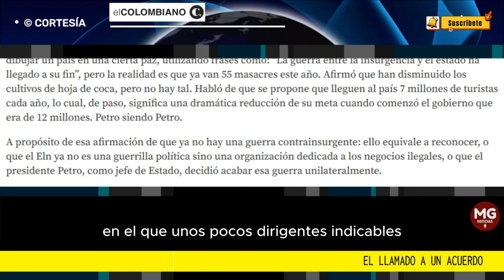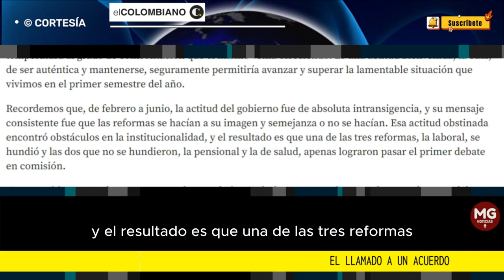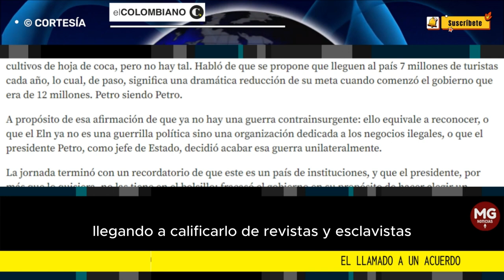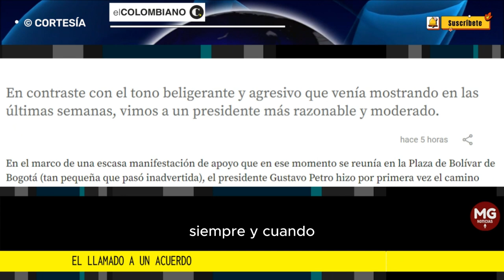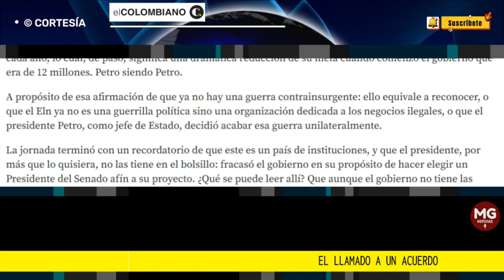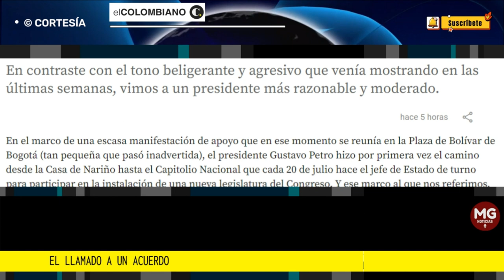EL LLAMADO A UN ACUERDO 📢 Editorial el Colombiano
En contraste con el tono beligerante y agresivo que venía mostrando en las últimas semanas, vimos a un presidente más razonable y moderado.